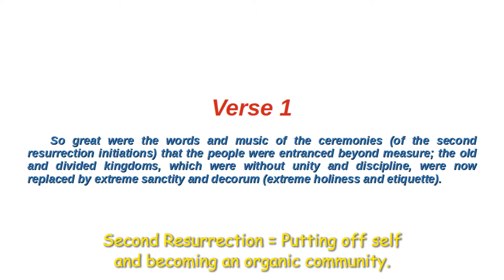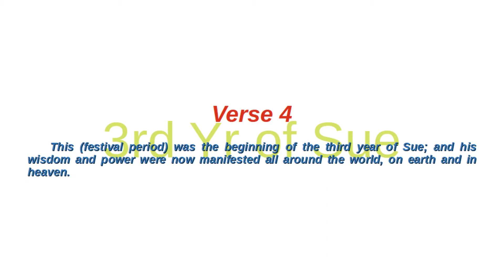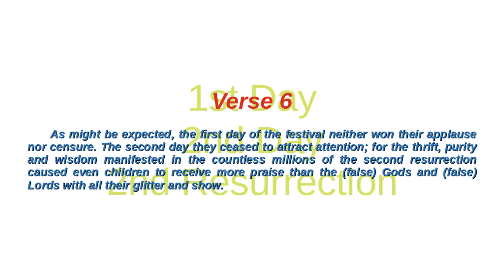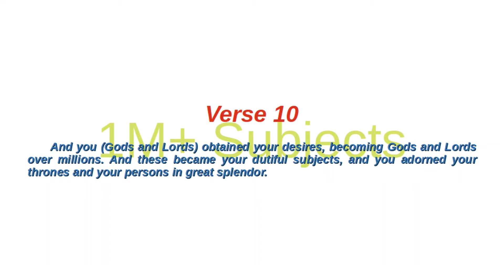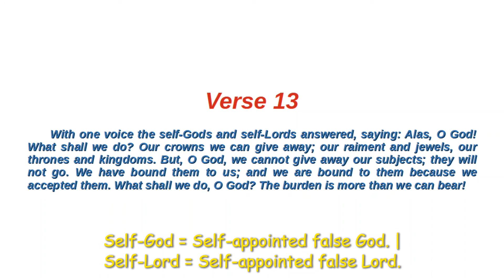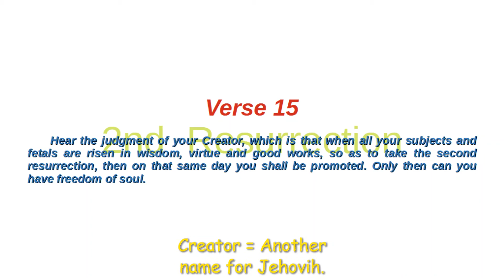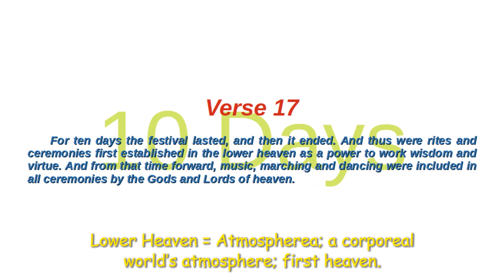Book XII: Sue, Chapter 6 | Oahspe Bible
SUE advises true God of earth and her heavens, enabling him to ascertain the submission of every false God and Lord.

Intro – 0:00
Verse 1 – 0:08
Verse 2 – 0:27
Verse 3 – 1:14
Verse 4 – 1:47
Verse 5 – 1:57
Verse 6 – 2:27
Verse 7 – 2:50
Verse 8 – 3:08
Verse 9 – 3:13
Verse 10 – 3:26
Verse 11 – 3:39
Verse 12 – 3:57
Verse 13 – 4:23
Verse 14 – 4:54
Verse 15 – 5:14
Verse 16 – 5:31
Verse 17 – 5:47
Outro – 6:11